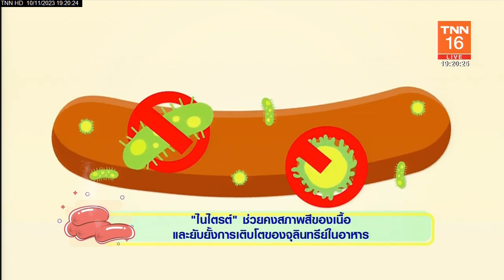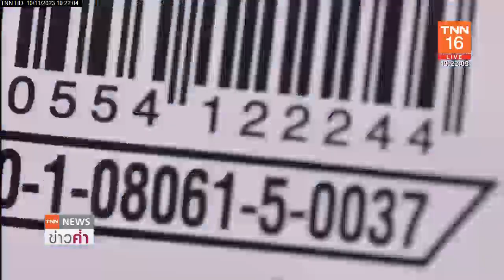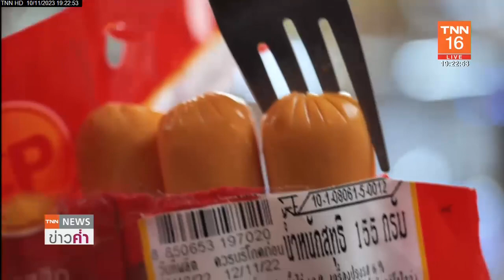เคล็ดลับเลือก “ไส้กรอก” ปลอดภัย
ผู้เชี่ยวชาญด้านอาหาร จุฬาลงกรณ์มหาวิทยาลัย ยืนยัน ผลิตภัณฑ์เนื้อแปรรูป อย่างไส้กรอก แฮม โบโลน่า รับประทานได้ ปลอดภัย แต่ควรบริโภคอาหารให้ครบ 5 หมู่ ในสัดส่วนที่เหมาะสม พร้อมแนะนำให้เลือกซื้อจากผู้ผลิตที่ได้มาตรฐาน มีฉลากครบถ้วน ที่สำคัญควรเก็บรักษาให้ถูกต้อง เพื่อคงคุณค่าทางโภชนาการที่ดีต่อสุขภาพ